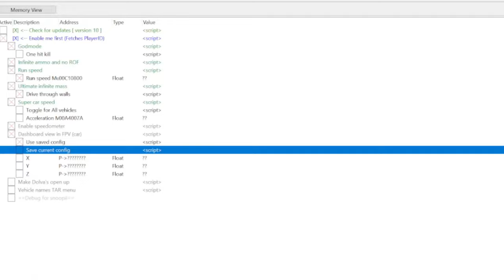NEW UPDATE! (First Person In VEHICLES, Cheat Engine..!) #1 🚘 DRIV3R DEFINITIVE EDITION | Driv3r Fan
Let's Play Driv3r / Driver 3: Definitive Edition Take A Ride Miami At Dusk Gameplay [4K Textures ♦ PC ♦ English ♦ Walkthrough ♦ Playthrough]

🧾Chapters:
00:00 Intro
00:04 New update notes for the newest version Driv3r Definitive Edition
00:55 Testing & playing the new update
01:30 First person in vehicle showcase
02:50 340 KPH CRASH!!
10:00 Getting ready for the 500 MPH+ CRAAASH!
11:21 Outro thanks for watchin'!

NEW UPDATE! (First Person In VEHICLES, Cheat Engine..!) - Today we play Driv3r / Driver 3: Definitive Edition Gameplay PC walkthrough playthrough english gameplay in 2K60 with the new update. In it the fog optional fix and with it the cheat engine which u can use the first person mod, Ultimate Infinitive Mass Mode in every city, fast run & many more! We will take a look in Driv3r / Driver 3: Definitive Edition and how this looks in Take A Ride mode? Gameplays to Driv3r / Driver 3: Definitive Edition for PC in 2K60fps with some Take A Ride, Infinite Mass Mode, 18 Wheeler or Fugitive Mode gameplays with many modifications, citie swap, mods, missions or mini games and of course with the Driv3r Definitive Edition.

"Driv3r / Driver 3: Definitive Edition"

Driv3r / Driver 3: Definitive Edition is a mod that fixes many bugs HD textures from early game buildings or adds new stuff like the Driv3r multiplayer and many more! Like an official Driv3r HD remasterd version fomr the game! The mod also comes with an optional Add-On to be exact an RTX Add-On and ReShade which allows you to play the game in 4K60fps (yes really) and with nice RTX effects. How the finished game should look like or how a Driv3r remastered version should look or an Driv3r HD remaster.

Driv3r: Definitive Edition allows people to feel and play Driv3r the way it was meant to be played with a Driv3r remake
This mod not only fixes the game but also recovers HD Vehicle Textures from early game builds as well as many other improvements.

🕹Info about the game:

Initial publication date: June 21, 2004
Series: Driver
Platforms: PlayStation 2, Mobile Phone, Game Boy Advance, Microsoft Windows, Xbox, Java Technology
Developer: Ubisoft Reflections, VD-Dev, Glu Mobile
Publisher: Atari, Inc., Atari, Glu Mobile, Atari Games
Awards: Golden Joystick Award for Game of the Year
Nominations: VGX - Most Anticipated Game